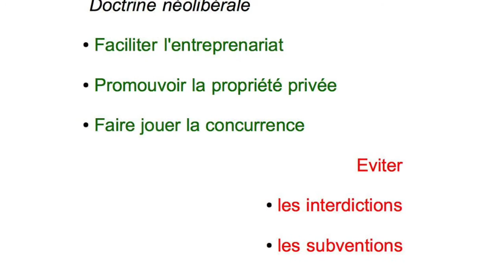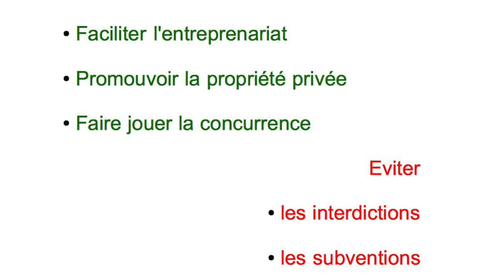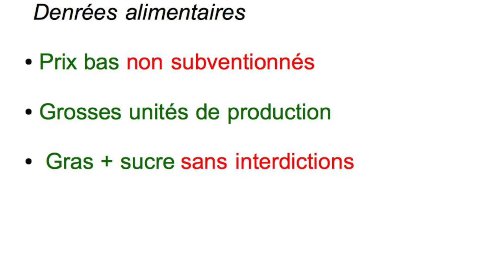Corps social et bikini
Au delà du débat sur le burkini en tant que signe religieux, que révèle la crispation et le modèle du bikini ? Une mise en concurrence des corps pour inciter chacun à faire attention alors que le système encourage la surconsommation.

Sources :

La mosaïque des femmes en bikini se trouve en Sicile, villa del casale.

Guthman J. 2011. Weighing in: Obesity, food justice, and the limits of capitalism. Univ of California Press.

Kaufmann J.-C. 1995. Corps de femmes, regards d'hommes: sociologie des seins nus. Nathan Paris.